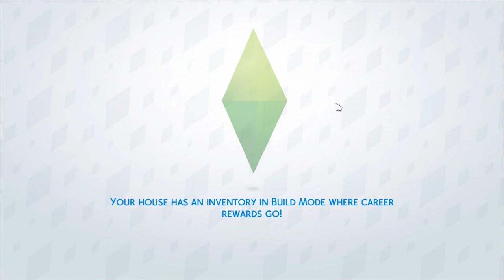The Sims 4 | Landon Legacy | Part 5 | NOOBOO!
♡ OPEN ME ♡

♥ What Happened In This Video: Dakota gives birth without the support of William! With the funds that we have we start to build a home for the new baby.

♡ FOLLOW ME ♡
✧･ﾟ: *✧･ﾟ:*
✧･ﾟ: *✧･ﾟ:*
♥Gallery/Origin ID : LittleMrsSimmer
✧･ﾟ: *✧･ﾟ:*
♥ 3DS Friend Code: 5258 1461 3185
✧･ﾟ: *✧･ﾟ:*
✧･ﾟ: *✧･ﾟ:*

✧･ﾟ: *✧･ﾟ:*